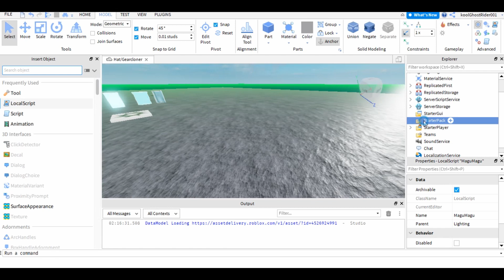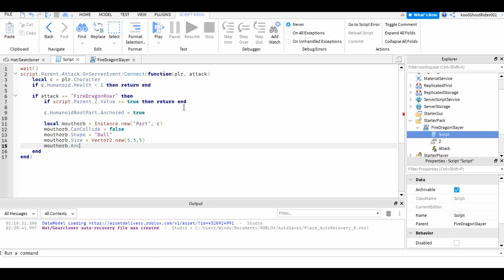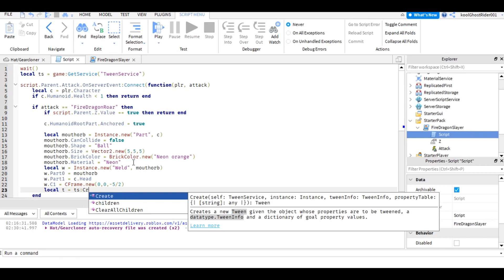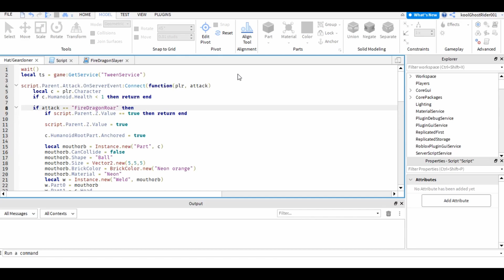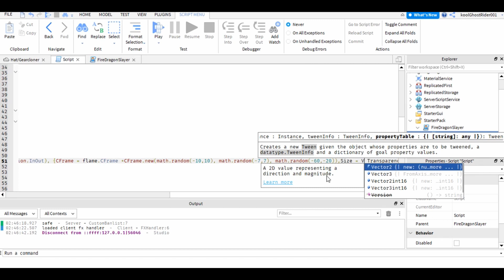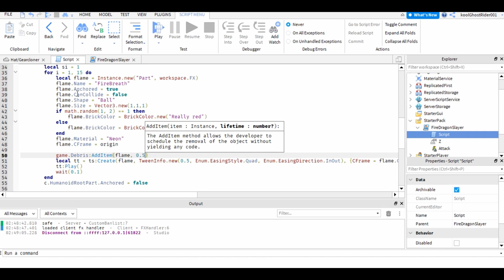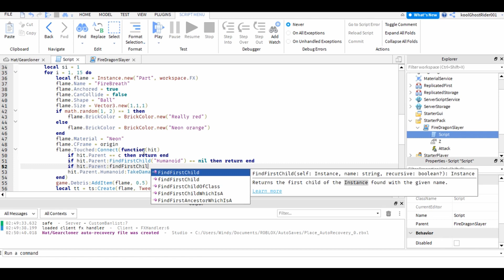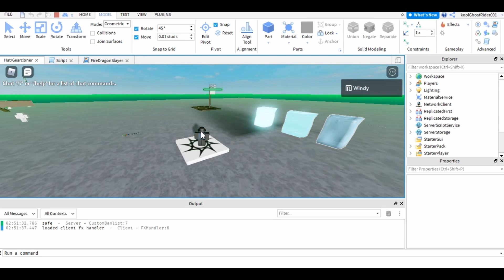How to make Fire Dragon Roar from Fairy Tale | Roblox Studio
Natsu finna be happy. I never watched fairy tail entirely but its an iconic move to see.
If you enjoyed the video or anime please hit the thumbs up it would be really appreciated